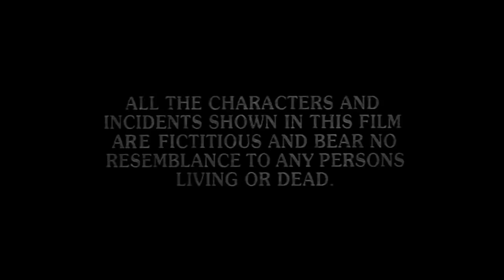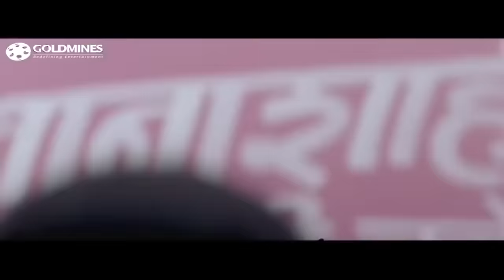क्रांति २००२ की सुपरहिट हिंदी फिल्म | बॉबी देओल, विनोद खन्ना, अमीषा पटेल, रति अग्निहोत्री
क्रांति २००२ की सुपरहिट हिंदी फिल्म | बॉबी देओल, विनोद खन्ना, अमीषा पटेल, रति अग्निहोत्री | बेस्ट एक्शन मूवी